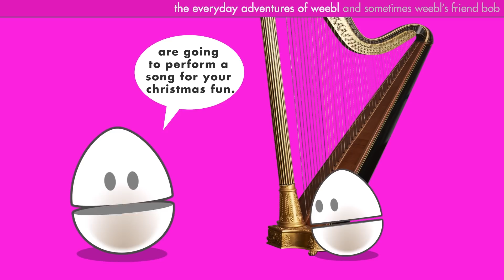Advent Day 9 | Weebl and Bob at Christmas | Mr Weebl's Advent Calendar 2018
Written and directed by Jonti Picking (Mr Weebl). Additional
material from Davey Kirkham (Trippydippy69). Produced by Sarah Darling.

MrWeebl is a channel of fun and silliness, with songs and cartoons and even cartoon songs. Wow. Some call it random. It's not random. It's absurd look at life because day-to-day life is ridiculous.